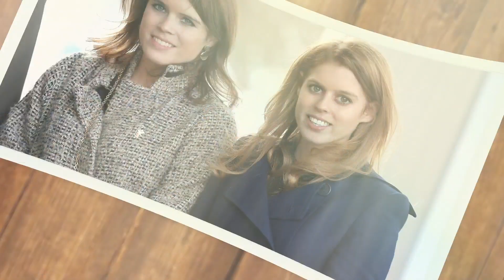FORCED MARRIAGE ⛔ King Charles Orders Prince Andrew and Sarah Ferguson To Remarry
King Charles wants Prince Andrew and Sarah Ferguson to remarry.

King Charles wants the disgraced Prince Andrew to re-marry Sarah Ferguson after the pair divorced in 1996 after having two daughters, Princess Beatrice and Princess Eugenie, but can the pair set their differences aside and reunite?

King Charles who is in his second year of reign, indicated he would provide the pair with his blessing but that the ceremony would be small and would take place at the All Saints Chapel.
But at the moment, they don't see a rush to do so. They're on good terms and they have a good family dynamic so remarrying just risks complicating that, according to Victoria Arbiter.

Over the years, they have continued to support each other publicly, attending family events and engagements together, showcasing an amicable post-divorce relationship. They even still live together at the Royal Lodge despite separating 27 years ago.

Do you think Prince Andrew and Sarah Ferguson should remarry? Make sure you watch the video on royal diaries that shows how Prince William feels betrayed by King Charles.